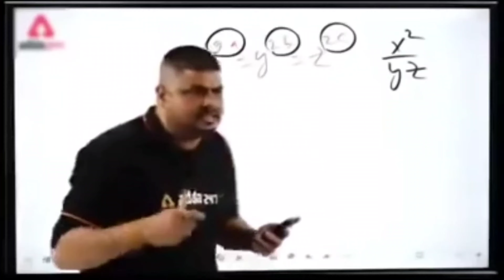टेडी ने किया मेला में लड़की के साथ मस्ती । Teddy Bear Masti Prank in Ramleela | KR Funny Teddy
टेडी ने किया रामलीला में लड़की के साथ मस्ती । Teddy Bear Masti Prank in Ramleela | KR Funny Teddy

Teddy Bear
KR Funny Teddy